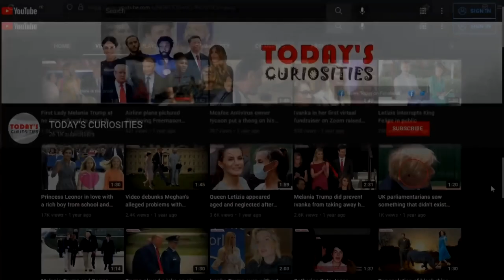Princess Leonor's funny Reaction to being Corrected by King Felipe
Princess Leonor's funny reaction. The Princess of Asturias Awards gala was held at the Campoamor Theater where king Felipe and queen Letizia, Princess Leonor, Infanta Sofía, and also Queen Sofía attended.  At the end of the speech, the audience applauded the princess where Leonor also began to applaud, Felipe reminds her that the applause is for her and that she does not have to applaud herself.